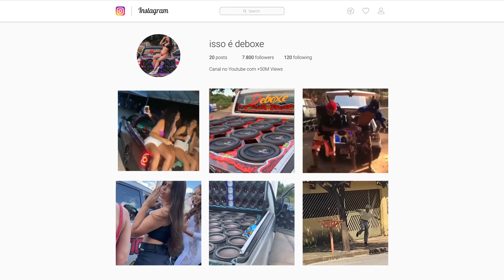NÃO TEM JEITO, AUTENTICADO - DJ TULIOGYN - DEBOXE ELETROFUNK